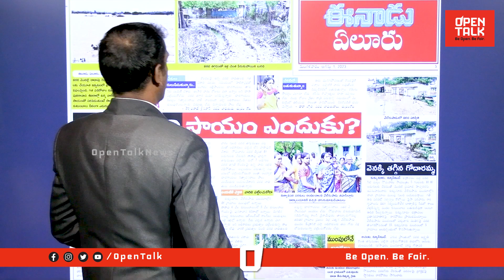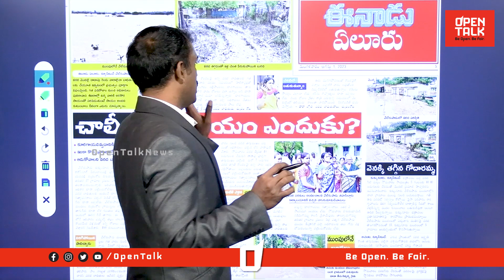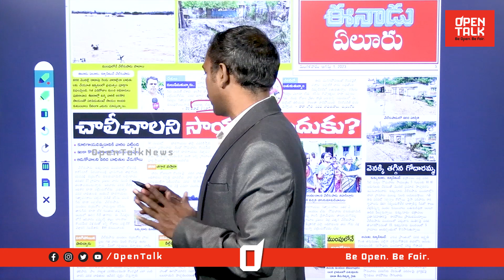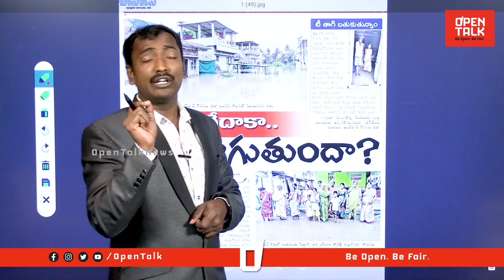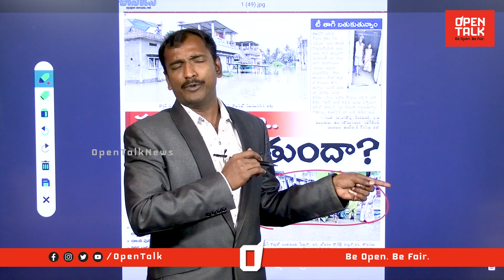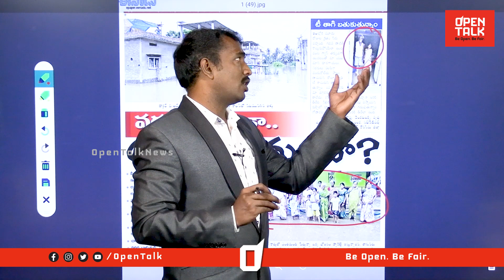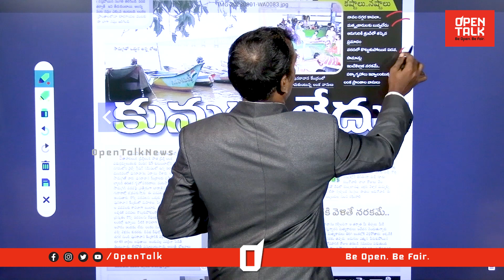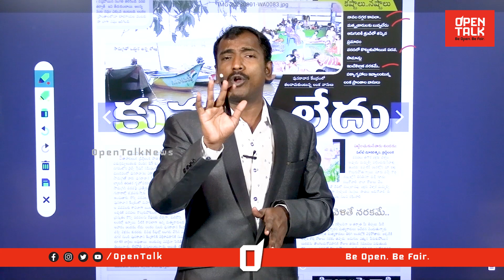వరద బాధితుల ఆర్తనాదాలు | Analyst Sudhakar About Heavy Floods In Andhra Pradesh | YS Jagan |open talk